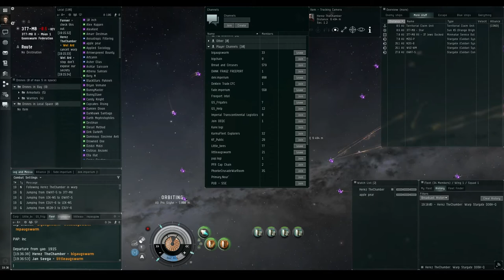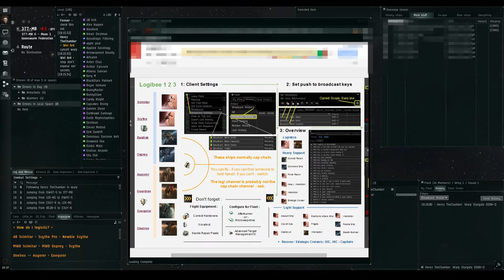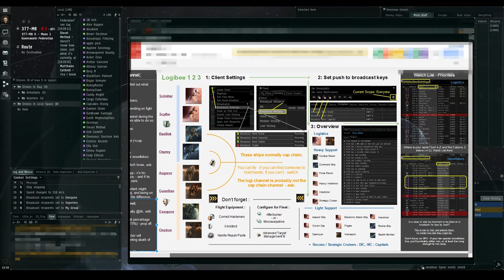Logi 101 by Herez TheChamber